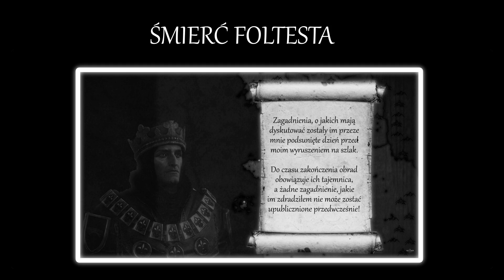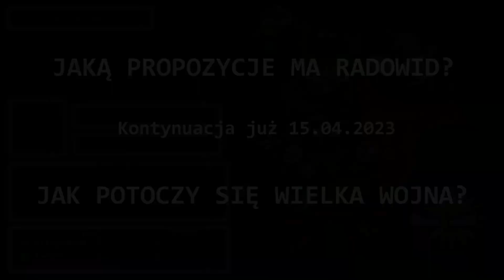WOJNA O WSZYSTKO - WIEDŹMIN: NOWA HISTORIA KONTYNENTU [5]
🔸💜YrdenCraft🤍 to fanowski projekt, który tworzy mapę i paczkę tekstur
do Minecraft opartą o uniwersum Wiedźmina. Mapa odzwierciedlała
będzie wszystkie lokacje z Wiedźmina 3, a TexturePack będzie zawierał
niemal wszystkie zbroje, miecze, jak i inne przedmioty, typu alchemia
lub jedzenie. Jeśli jesteś zainteresowany śledzeniem bądź pomocą,
dołącz na nasz serwer Discord! 🔸

➖➖➖➖➖➖➖➖➖➕ 𝐒𝐎𝐂𝐈𝐀𝐋 𝐌𝐄𝐃𝐈𝐀 ➕➖➖➖➖➖➖➖➖➖

➖➖➖➖➖➖➖➖➕𝐍𝐀𝐏𝐈𝐒𝐘 𝐊𝐎𝐍𝐂𝐎𝐖𝐄➕➖➖➖➖➖➖➖➖➖

▪️ Szef produkcji:
     Fraught

▪️ Wykonanie:
     Fraught

▪️ Montaż:
     Fraught

     Fraught

▪️ Fabuła:
     Fraught

➖➖➖➖➖➖➖➖➖➕𝐍𝐀𝐒𝐙𝐄 𝐙𝐀𝐒𝐎𝐁𝐘➕➖➖➖➖➖➖➖➖➖